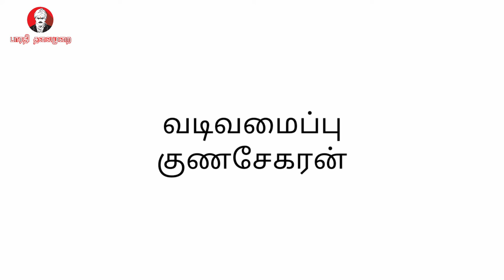Five Elements | vaguparai | E3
Five elements